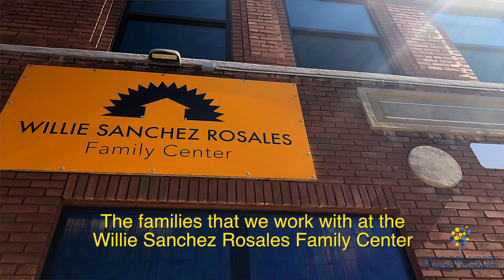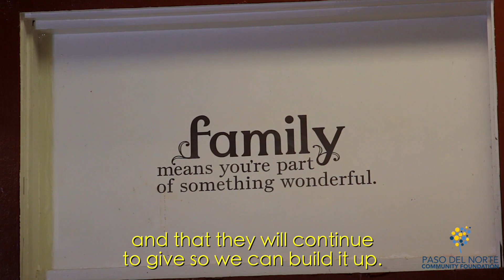Willie Sanchez Rosales Family Center | Paso del Norte Community Foundation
With the support of the Paso del Norte Community Foundation and the Willie Sanchez Rosales Family Center, families are able to stay together during their time of need.

Proceeds support the Willie Sanchez Rosales Family Center.